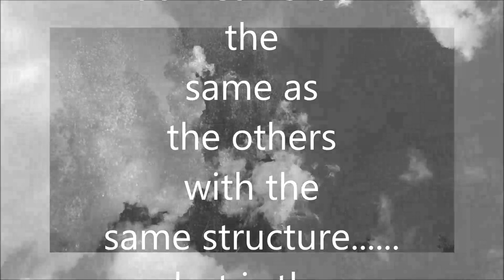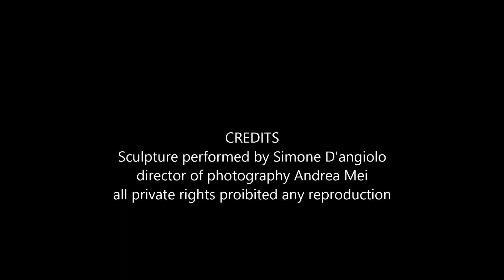Art marble Tuscany sculpture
Sculptor .. artist.. interprets the dual vision on the path of life of the Leaves parallel to human life. sound of Lindsey Stirling The greatest showman medley